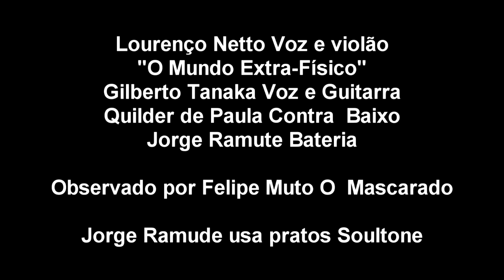Lourenço Netto e O Mundo Extra-Físico - Somos invisiveis - Ao vivo no Andarilho Bar Campinas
música que rola é um evento de campinas aonde acontece um encontro de músicos e compositores de campinas
Zam é uma canção de Lourenço Netto
Gilberto Tanaka voz e guitarra
Quilder de Paula Contra Baixo
Jorge Ramude Bateria

Filmado por Felipe Muto o Mascarado

Jorge Ramude usa pratos Soultone